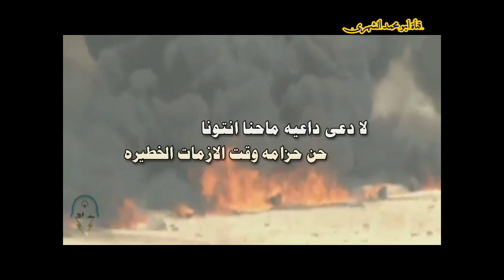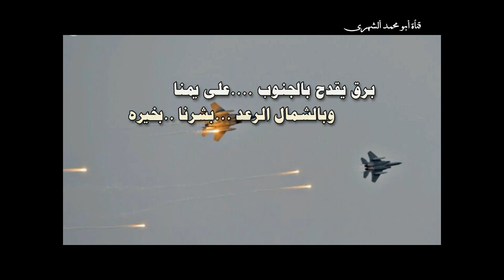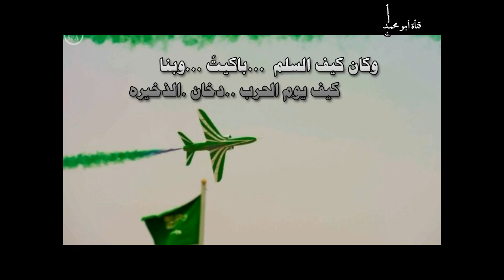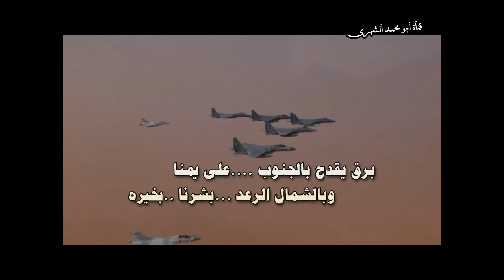شيلة رعد الشمال 2016 اداء المنشد / يحــــي الشهــــري